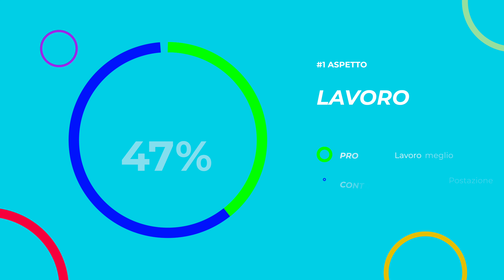Aprire un NUOVO STUDIO - Pro & Contro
Stai pensando di aprire uno studio?
Aprire un nuovo studio presenta sicuramente dei pro e dei contro. Vediamo insieme una panoramica sugli aspetti positivi e negativi di questa scelta!

If you frequently need access to unlimited stock videos, music sound effects, other video templates and resources, you may want to consider this subscription

StoryLine:

00:00 Intro
01:28 Lavoro
04:07 Economia
06:01 Immagine
07:00 Salute
08:53 Relazioni
10:16 Conclusioni